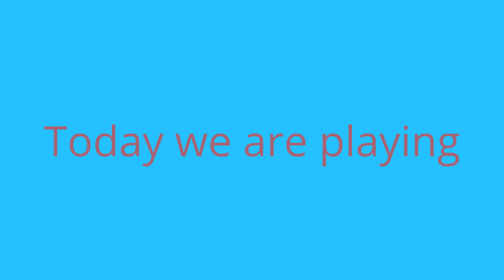SSB4 Kirby Ditto vs Corrin Ditto w/ Ben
Hey guys today my friend Ben and I are playing SSB4 and we did a Kirby Ditto and randomly went online found a Corrin Ditto. This is very crazy. Here is a link to Ben's Channel and his brothers' channel

Don't forget to leave a big thumbs up